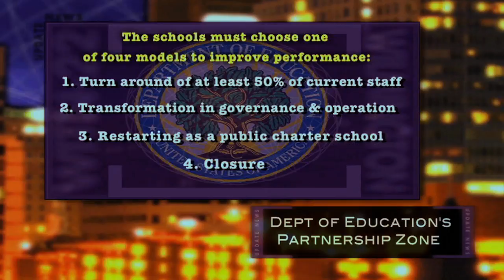✜ Update News Online ✜ SCHOOL PARTNERSHIP ZONE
CLARIFICATION: Bayard Middle School is no longer part of the Partnership Zone. The State realized it made a mistake and released the following statement on October 10th:

SECRETARY LOWERY ANNOUNCES PARTNERSHIP ZONE CHANGE
Secretary of Education Dr. Lillian M. Lowery is making a change to the state's second round of Partnership Zone schools. Laurel Middle School in the Laurel School District will replace Christina School District's Bayard Middle after the state confirmed an error in how it calculated which schools would be eligible to participate in the zone, which brings an influx of resources and assistance to under-performing schools.
From our October 1st, 2011 Broadcast
Update News is City of Wilmington's source for local news and information.
Delaware's secretary of education, Lillian Lowery, announced that three City schools have been chosen to be a part of the State's Partnership Zone. Bancroft Elementary School, Bayard Middle School and Lewis Dual Language Elementary School join three other public schools in the State that will be given extra assistance this school year. Partnership Zone schools receive funding and resources in an attempt to revive under-performing schools. Over the next three months, the schools will work with parents, students, educators and others to develop a plan for improving student achievement. The schools must choose one of four models to improve performance, including the turn around of at least fifty-percent of the current staff, transformation in governance and operation, restarting as a public charter school, or closure. The Delaware Department of Education launched the Partnership Zone program in 2010 to dramatically improve the lowest achieving public schools in the State.  Money for the program comes from the one-hundred-nineteen-million dollars the State received when it was the recipient of the first Federal Race to the Top Grant. You can find more information about the process
Update News airs at 7am, 12 noon, and 10pm
EVERYDAY on WITN Channel 22 in the City of Wilmington Delaware.

✜ Update News ✜
Paul Colsey [Producer/Director]
Paul Kennard [Anchor/Producer]